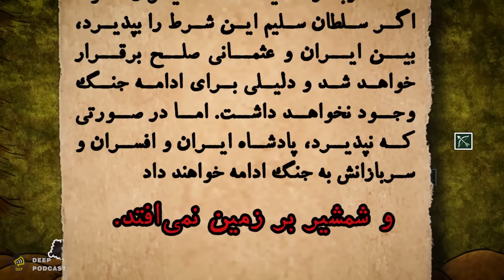جنگ چالدران : قسمت 3/3 - شکست حماسی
جنگ چالدران یکی از مهمترین اتفاقات در تاریخ ایران به شمار میرود. اما باید بدانیم چرا جنگ چالدران اتفاق افتاد؟ جنگ چالدران بین چه کشورهایی بود؟ سلطان عثمانی چه کسی بود؟ چرا ایران و عثمانی با هم وارد جنگ شدند؟ چرا جنگ چالدران بین ایران و عثمانی اتفاق افتاد؟ ایران جنگ چالدران را آغاز کرد یا عثمانی جنگ چالدران را آغاز کرد؟ دشت چالدران در کجا قرار دارد؟ نتیجه جنگ چالدران چه شد؟ چرا ایران در جنگ چالدران شکست خورد؟ یا در این زمینه میتوانیم در مورد جنگ چالدران اینگونه بگوییم که آیا ایران در جنگ چالدران شکست خورد؟ یا چرا ما در جنگ چالدران شکست خوردیم؟ شاه اسماعیل صفوی چگونه قدرت رو به دست گرفت و چرا شاه اسماعیل صفوی وارد جنگ چالدران شد؟ جنگ چالدران دقیقا چرا اتفاق افتاد؟ دشت چالدران کجا قرار دارد؟
شاید سوالی در مورد جنگ چالدران پیش بیاید که جنگ چالدران چه بود و نتیجه آن چه شد؟ تقابل بین شاه اسماعیل و صفوی و سلطان سلیم عثمانی به چه نتیجه ای رسید؟ در مورد جنگ چالدران چه روایت هایی وجود دارد؟ آیا کتاب ذبیح الله منصور در مورد جنگ چالدران موثق است؟ در واقع کتاب شاه جنگ ایرانیان در جنگ چالدران نوشته ذبیح الله منصوری به هیچ عنوان موثق نیست زیرا در ابتدای کار در این کتاب در مورد جنگ چالدران اسامی افرادی را میبینیم که به هیچ عنوان حقیقت ندارند و از اون طرف برخی از شخصیت های واقعی در این کتاب در مورد جنگ چالدران اسامی آنها جا به جا و به اشتباه آورده شده است. خیلی ها جنگ چالدران را جنگ شاه اسماعیل و سلطان سلیم عثمانی میدانند. بعضی ها جنگ چالدران را جنگ ایران صفوی و ترکان عثمانی میدانند. برخی مورخین جنگ چالدران را جنگ آذری های ایران و ترکان عثمانی میدانند. اما واقعیت این است که در جنگ چالدران که در دشتِ چالدران در حوالی خوی رخ داد ما هم زیاده خواهی های امپراتوری عثمانی را داشتیم که سلطان سلیم که حاکم عثمانی بود زیاده خواهی داشت و چشم طمع به خاک ایران در دوران صفویه و دوران حکومت شاه اسماعیل صفوی را داشت و به همین دلیل جنگ چالدران بین ایران و عثمانی اتفاق افتاد یا جنگ چالدران بین ایران و عثمانی رخ داد. اما جنگ چالدران دلایل دیگری هم دارد در واقع یکی دیگه از دلایل جنگ چالدران بر میگردد به امپراتوری صفویه و همچنین شاه اسماعیل صفوی که او هم یک پای جنگ چالدران بود. شاه اسواعیل صفوی هم در جنگ چالدران نقش مهمی ایفا کرد و قبل از جنگ چالدران بین ایران و عثمانی شاه اسماعیل صفوی بسیار در امور داخلی حکومت عثمانی دخالت میکرد و شاه اسماعیل صفوی کارهایی رو در خاکِ امپراتوری عثمانی صورت داده بود که همه این کارها قبل از جنگ چالدران اتفاق افتاد و این کارهای شاه اسماعیل صفوی که قبل از جنگ چالدران رخ داد باعث شد که جنگ چالدران شکل بگیره و یکی از دلایل رخ دادن جنگ چالدران باشه. اما سوالی پیش میاد که جنگ چالدران میان ایران و عثمانی چگونه رخ داد و نتیجه اون چی شد؟ چرا صفویان در جنگ چالدران از عثمانی ها شکست خورند؟
قشون ایران بعد از طی مسیری، از تبریز به قسمت شمال غرب ایران رسید. جایی به نامِ چالدران. چالدران در بیست فرسنگی شهرِ خوی قرار داره. شاه اسماعیل به اکثر نیروهای ایران اجازه داد که فعلا کارِ خاصی انجام ندن و استراحت کنند و البته این هم یکی دیگه از اشتباهات سپاه ایران بود چون همین کار باعث شد نیروهای عثمانی قوای خودشون رو با خیال راحت منسجم کنن و آرایش جنگی بگیرن.
چالدران موقعیت بسیار خوبی برای نیروهای ایرانی بود. چالدران دشتی وسیع بود که بین دو رشته کوه قرار داره و طولِ دشت، شرقی و غربیه. جایی که نیروهای ایرانی حضور داشتن، به شکلی بود که در شمال و جنوب موانع طبیعی وجود داشت و قشون سلیم نمیتونست از اون موانع عبور کنه. به همین دلیل دور زدن نیروهای ایرانی و محاصره کردنشون، اصلا کارِ ساده‌ای نبود
جنگ چالدران تمام شد و ایران در این جنگ شکست خورد. عثمانی با وجودِ پیروزی، به خیلی از خواسته های خودش نرسید و این پیروزی برای عثمانی هم یک پیروزی مقطعی بود. در جریان این جنگ، کردستان باختری یعن (کردستان ترکیه، کردکردستان عراق) برای همیشه از خاکِ ایران جدا شد. شاه اسماعیل بعد از جنگِ چالدران دچار افسردگی شد و هیچوقت کسی لبخند بر روی چهره شاه اسماعیل ندید. بعد از این نبرد شاه اسماعیل هیچگاه فرماندهی لشکر صفویه رو بر عهده نگرفت. پیوندِ میان شاه به عنوانِ روحِ هدایتگرِ نیمه خدایی و قزلباش، به طور جبران ناپذیری شکسته شد. در حدود یک سال بعد از این شکست، عناصر قزلباش ، اقتدار شاه اسماعیل برای مدیریت امور کشور رو بسیار ضعیف میدونستن.
اما از اون طرف، با اینکه ایرانی ها در جنگ چالدران شکست خوردند ،شهرتِ جنگیشون رو در همین جنگ جاویدان کردند. سلطان سلیم وقتی شهامت و بی باکی ایرانی ها رو دید دیگه هیچوقت به فکرِ حمله به ایران نیفتاد در عوض به کشورهای عربی و مناطقی از اروپا حمله کرد و پیروزی های خیره کننده‌ای به دست آورد اون تونست امپراتوریِ عثمانی رو وسیع تر کنه. سلطان سلیم اولین سلطانِ امپراتوریِ عثمانی بود که خودش رو خلیفه کلِ مسلمینِ جهان خوند.
شاه اسماعیل صفوی در سن 38 سالگی بر اثرِ بیماری و افسردگی از دنیا رفت. پیکرش رو در آرامگاه شیخ صفی الدین اردبیلی به خاک سپردند. در تاریخِ ایران از جنگِ چالدران به عنوانِ یک شکستِ حماسی یاد میکنند و کشته شدگانِ این جنگ رو قهرمانانِ ملی میدونند. پیکرِ جانباختگانِ جنگِ چالدران، در اردبیل و در محوطه‌ای به نامِ شهیدگاه به خاک سپرده شد
ـــــــــــــــــــــــــــــــــــــــــــــــــــــــ
منابع:
جنگ چالدران - محمد علی اکبر پوری بهنامی
استاجلو از چالدران تا مشروطه
شاه اسماعیل اول و جنگ چالدران نوشته هاشم حجازی فر